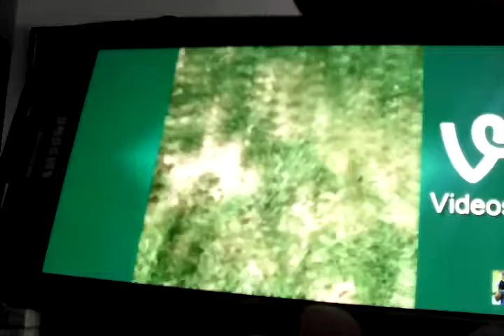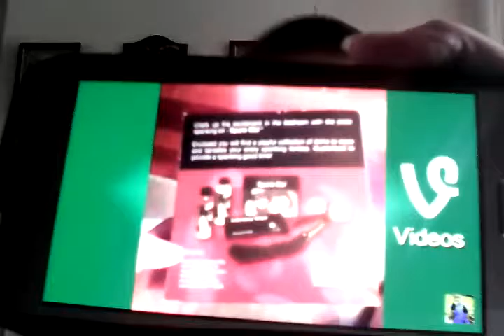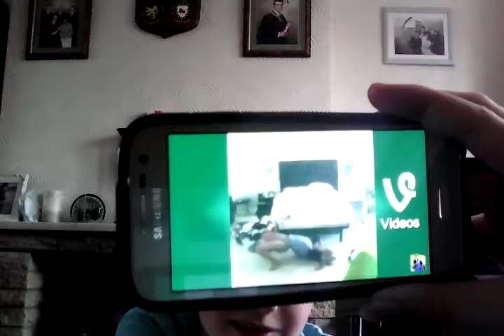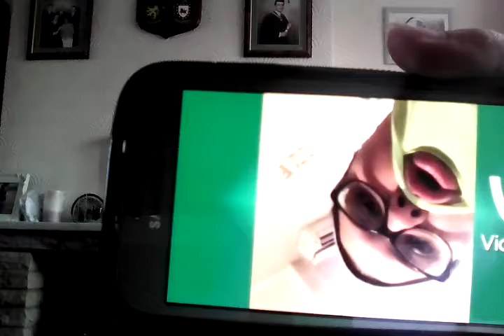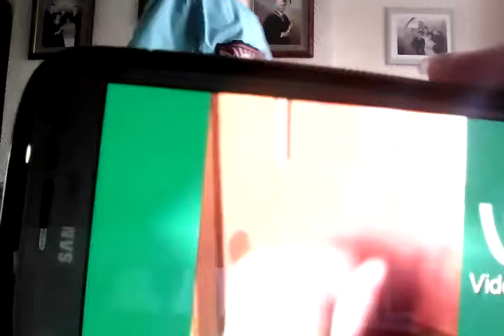Eointopia's news and weather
Welcome to the news at my nanny's house at this news we show weather and news today Top News:Eoin Duffy need's more subscribers please like it